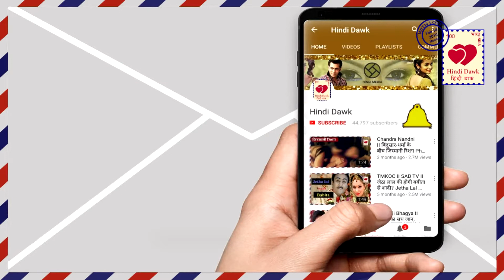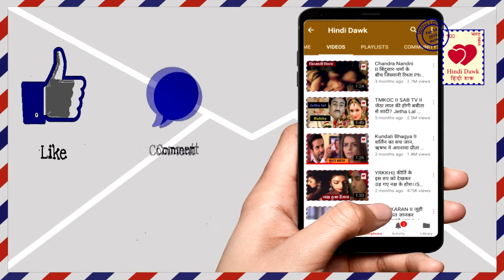YHM II रुही की इस गंदी चाल से अलग हुए रमन-इशिता,जीती सिम्मी II Ruhi plan separate Raman-Ishita